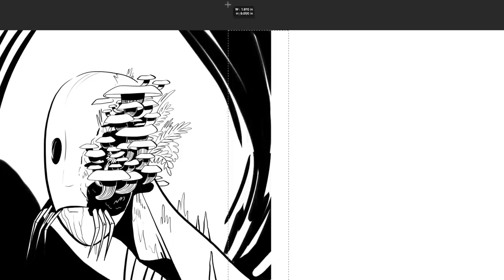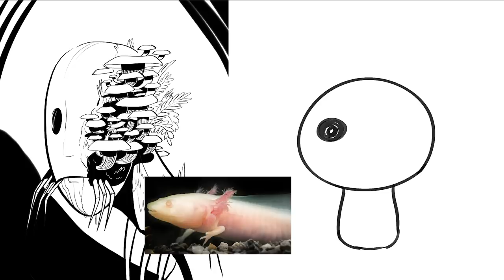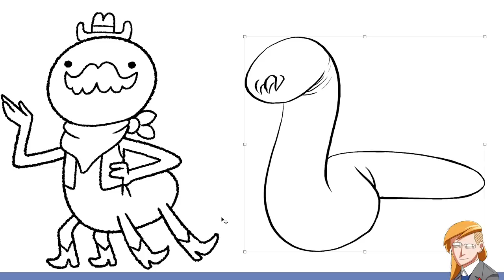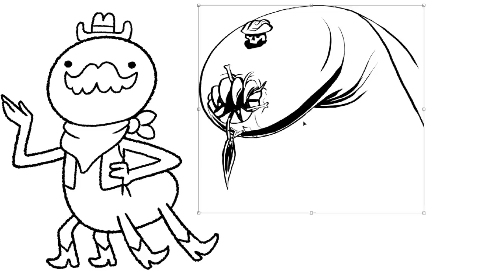Artists Turn Cute Drawings Into Nightmares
Jacob & Julia turn sweet to spooky with a drooling mushroom and toothy, dad-hunting worm.